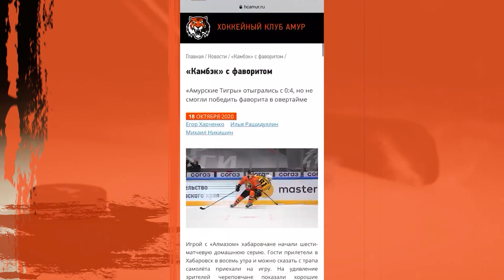Территория Тигров: выпуск №8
В очередном выпуске программы «Территория тигров» смотрите:
• Итоги игр;
• «Анатомия хоккея» — ротация с тягой блока;
• Андрей Желудков в рубрике «Идентификация тигра»;